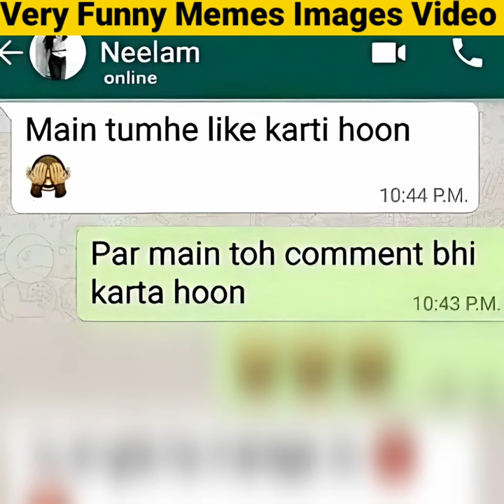Some Very Funny Memes Images - By Anand Facts | Amazing Facts | Funny Video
Some Very Funny Memes Images
Funny Video
Funny images
Amazing facts
Anand facts

My Instagram User Name 👇
Mr. Anandlidhi1432